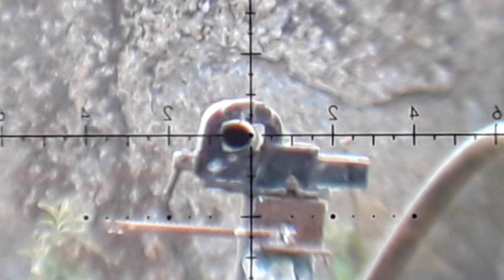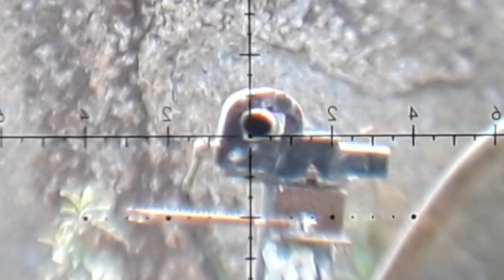Vídeo de girar a cabeça - Behemoth 5.5